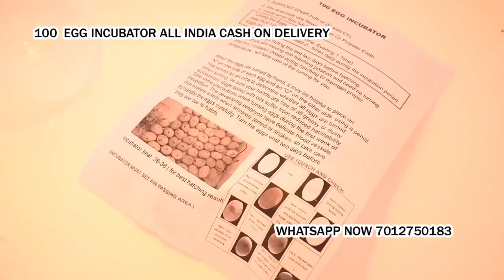poultry egg hatching machine in Mormugao South Goa Goa